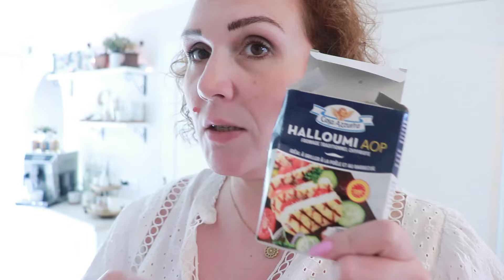Vlog du 10 juin : En plein questionnement...comme une envie de chocolat !!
🛒 Ma page amazon pour retrouver tout les produits achetés facilement comme L’aspirateur laveur, ma mijoteuse, les produits pour mes ongles (tout ce que j’ai acheté sur Amazon en général)

🍽 LES RECETTES PARTAGES DANS CE VLOG :
📝🍽 Salade de poulet bruschetta : htps://
🎥 LES VIDÉOS SOUVENT DEMANDES :